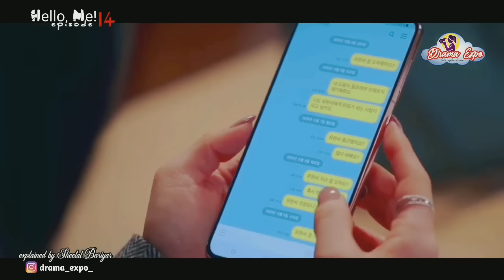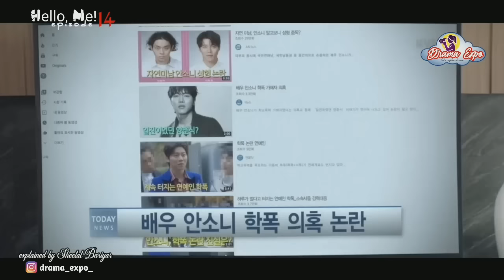Hello, Me! (2021) episode 14 in Hindi ।। Explanation ।। Korean drama series ।। Drama Expo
नमस्ते (Namaste)

Info time.
Hello, Me! is a South Korean television series starring Kim Young-kwang, Choi Kang-hee, Eum Moon-seok and Kim Yoo-mi. Based on the 2011 novel Fantastic Girl by Kim Hye- jung. And this video is featuring it's episode 14's explanation in hindi

Host:-

Drama information:-
Drama: Hello, Me! (English title) / Hello? It's Me! (literal title)
Genere: Drama, fantasy, romantic comedy
Episodes: 16
Release Date: February 17 - April 8, 2021
Network: KBS2
World-wide streaming: Netflix
Director: Lee Hyun-Seok
Starring: Kim Young-kwang, Choi Kang-hee, Eum Moon-seok and Kim Yoo-mi
Plot:-
Hello, Me! tells the story of Ban Ha-ni who, one day, meets her enthusiastic, passionate and fearless 17-year-old self. With her younger self, she heals her wounds and learns how to love again.
Hope you guys doing well☺️ Thanks for visit😁
जय हिन्द।

Hello, Me! (2021) episode 14 explanation in hindi, Hello, Me!, Hello? It's Me!, hello me korean drama series, k drama 2021, hello me episode 14 in hindi, hello me ep 14 explanation in hindi, Asian drama 2021, Korea drama 2021, hello me  episode 14 hindi explanation, hello its me korean drama series, hello it's me 2021, Kim Young-kwang, Choi Kang-hee, Eum Moon-seok, Kim Yoo-mi

©️ Drama Expo 21-22